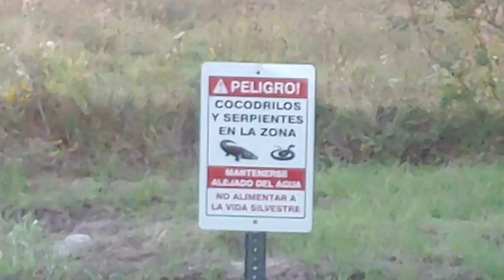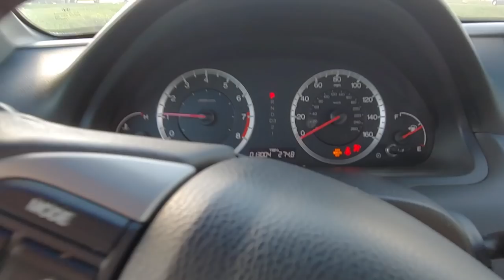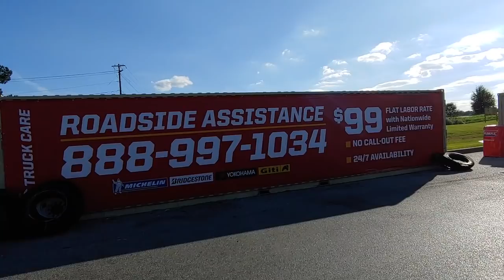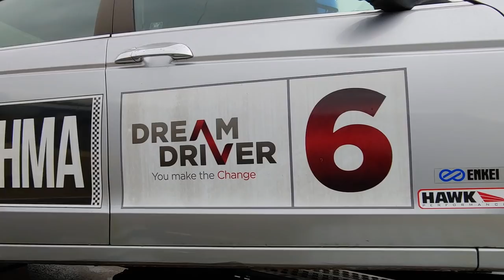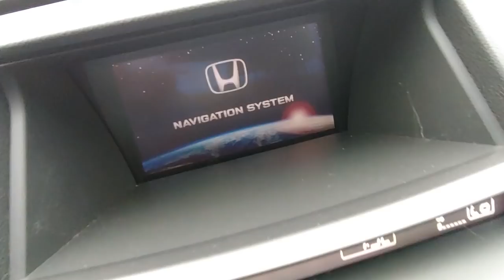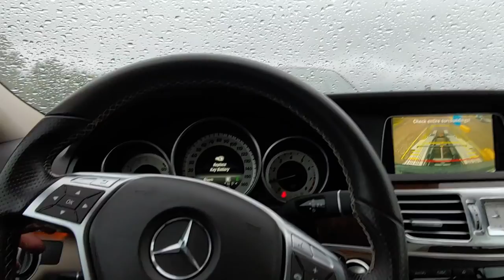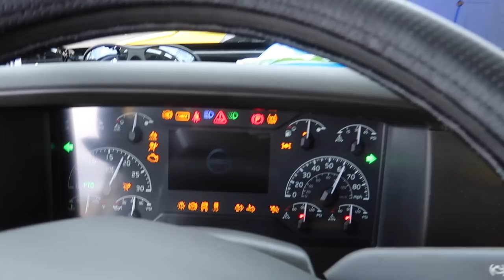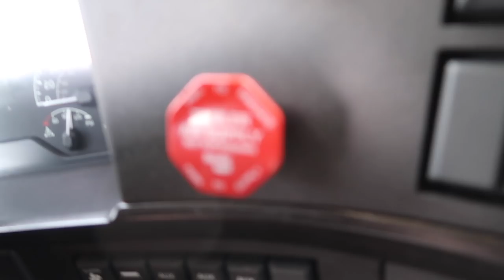Дальнобой США // Загрузка на заводе Honda. Сломался новый прицеп. Айшифт уже барохлит.